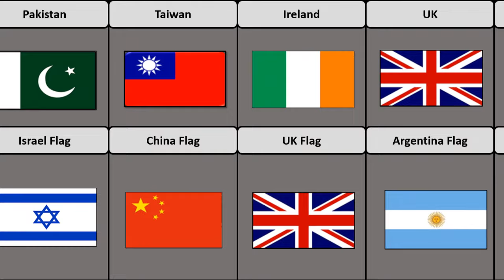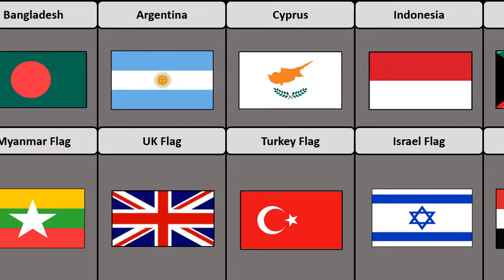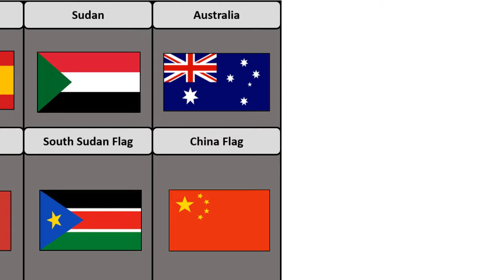Most Hated Flag of Enemy Countries